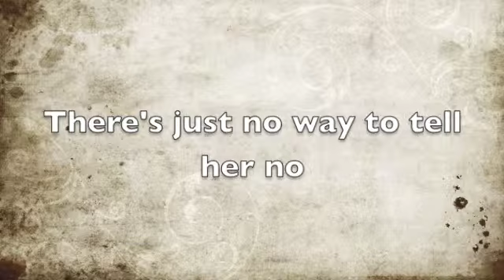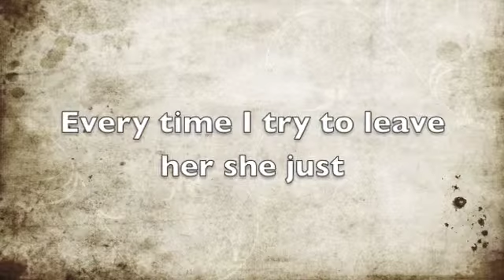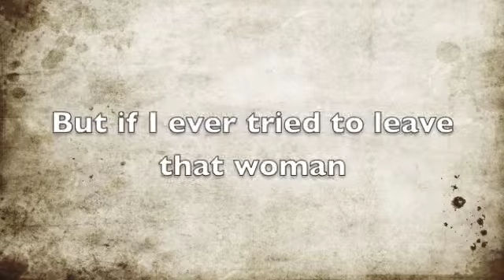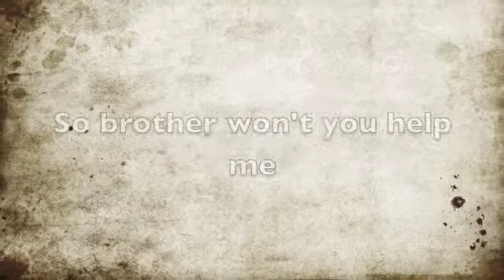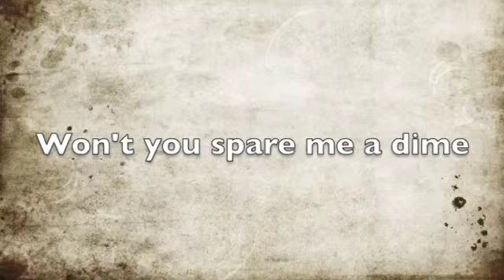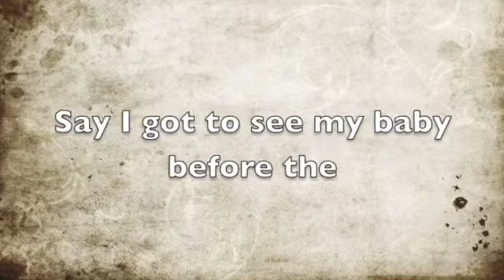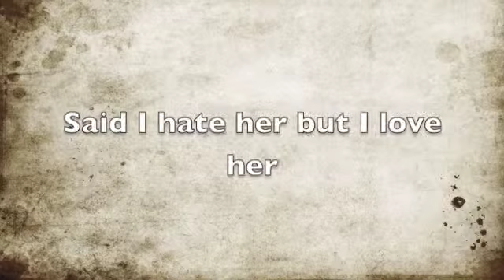Lady Heroin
Words and Music by Von Zip